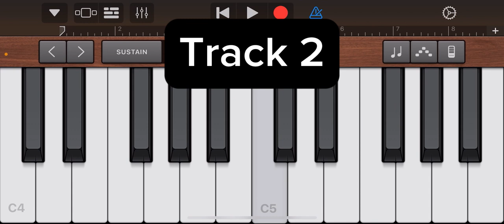Glomicspiel Sound (Chrono Chapel)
Foymer X,
If you are reading this, holy crap you actually saw my comment and came to here. Thank you so much for even considering this. I give you full freedom over this sound. You can edit the bio and the design is completely up to you. You can even change the name. Thank you so much!